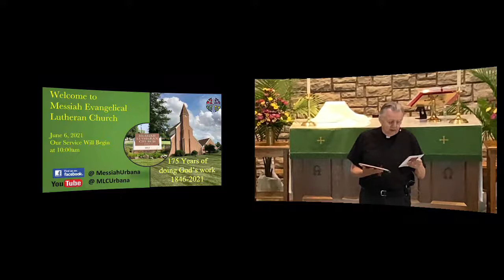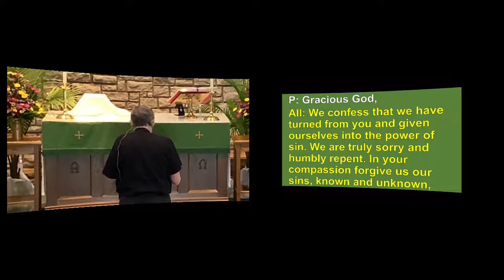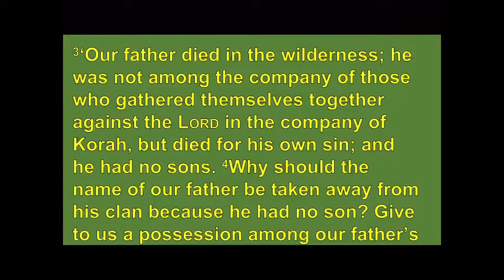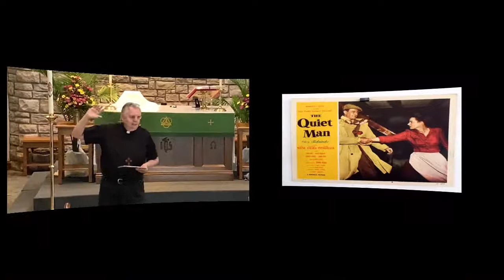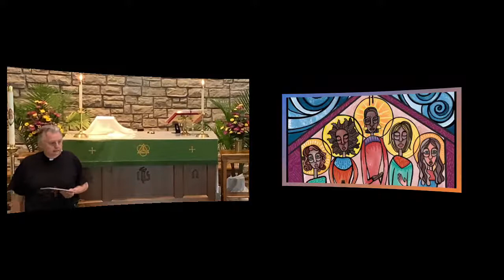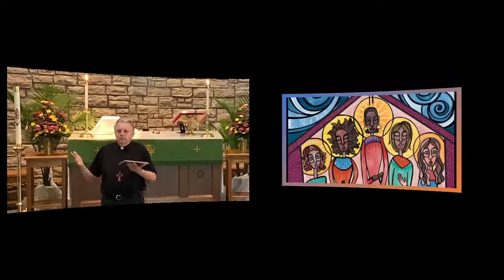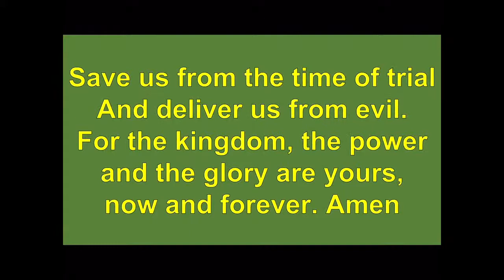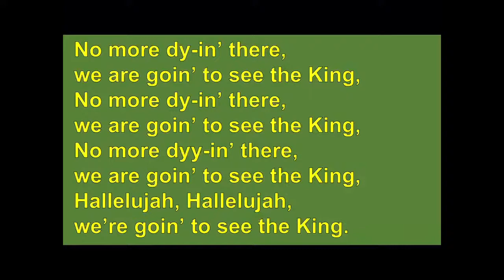June 6, 2021 Worshipped Service